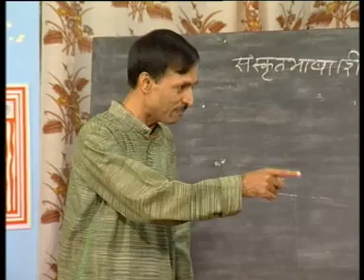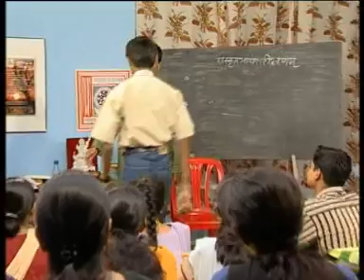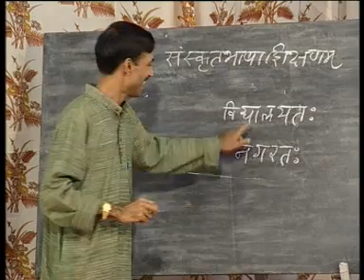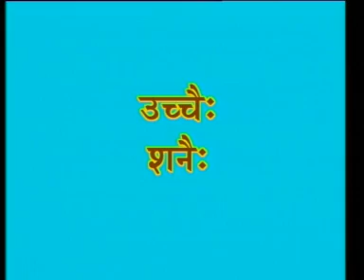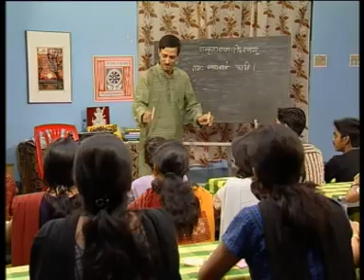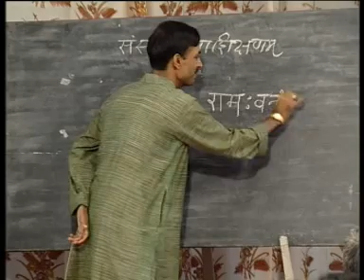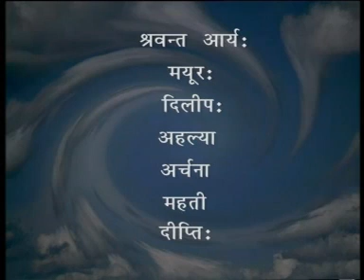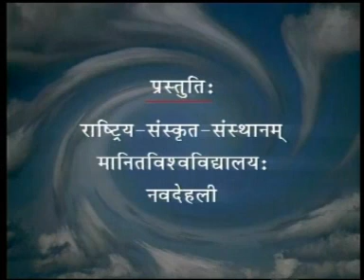{Video 8} - Sanskrit Language Teaching Through Video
Samskrita Bhaasha Shikshanam,-- Learn Sanskrit Through Video - Part 8 by Rashtriya Sanskrit Sansthan,